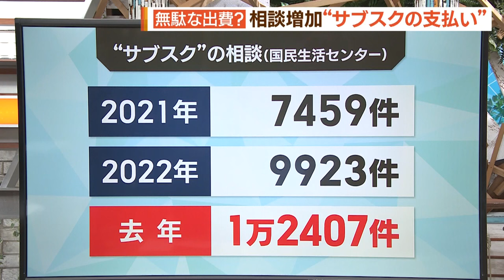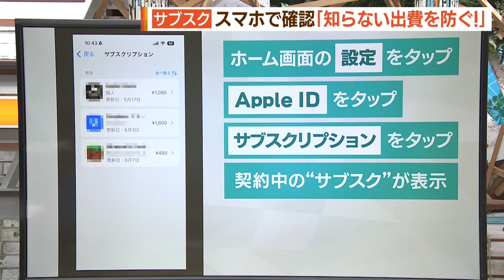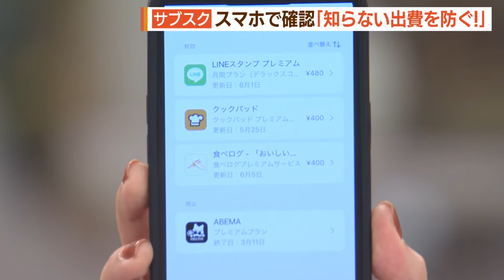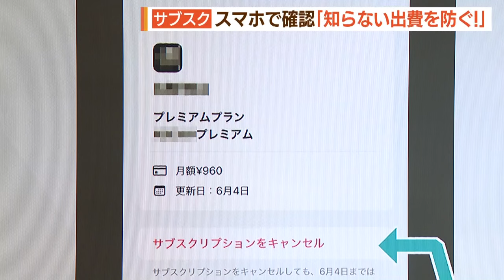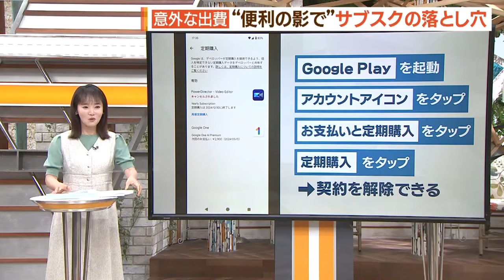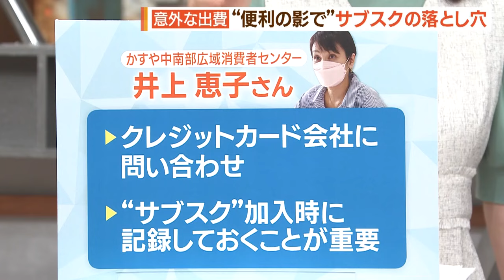年間５７３５億円使用していない！？サブスクの落とし穴【シリタカ】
定額でいろんなものやサービスを楽しめる”サブスクリプション”。

便利な反面、意外な出費が！日本人が“無駄なサブスク”に支払っている金額は年間で推計約５，７３５億円。

そこで、携帯事情に詳しい専門家に、サブスクの無駄遣い・解約忘れで損しないためのチェック方法を教えてもらいました。